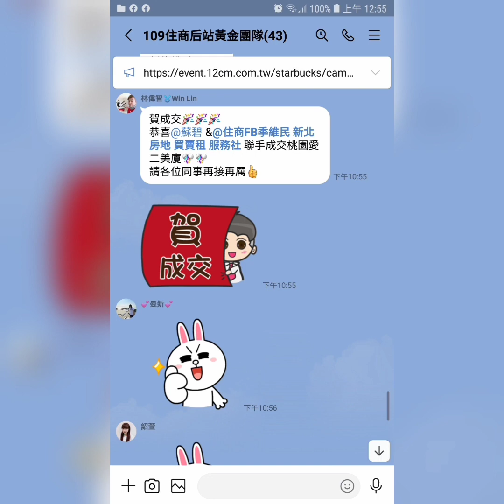住商樹林區後站店【停售688萬】樹林區 新興街19巷36弄【日日春】 【5+6樓/5樓】【4房2廳2衛1陽】您有房屋要賣嗎？【歡迎委託】0921-160-849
☆【停售688萬】新北市 樹林區 新興街19巷36弄【日日春】【公寓5+6樓/5樓】【2+2房2廳2衛1陽台】

1.【權狀25.25坪】     【主建物21.08坪】
2.【公寓5+6樓/5樓】 【地坪6.82坪】
3.【2+2房2廳2衛1陽台】【附屬1.75坪】
4.【日日春】                     【公設2.41坪】
5.【82年完工】                 【朝東北】
6.【格局方正】                 【房間有窗戶】
7.【沒有車位】
8.  山佳國小       樹林中學
9.  鹿角溪公園    博愛街市場
0.  山佳火車站    南樹林火車站

【Line 連結】

【臉書  季維民】

☆【YouTube 房地產】

☆【Instagram 房地產】

☆【Thread 房地產】

☆【Pixnet 房地產】

☆【591 房地產】

☆【5168 房地產】

☆【Messenger 房地產】

  84年 不動產證照
109年 不動產證照
101年 證券商 高級務員證照
100年 證券商 業務員證照
100年 股務人員證照
  99年 金融市場證照

immovables【不動產】
Landlord【房東】
hight-rise block
Larg building
Huge building
Mansion【大廈】【豪宅】
flat【公寓】
personalty 【動產】

樹林區電梯
樹林區華廈
出租房屋
房屋租賃
房地產
不動產
地價稅
建築線
土地增值稅
重購退稅
履約保證
建經公司
代書
地政士
貸款
利息
建築經理公司
銀行利率
建築師
建築物
住宅
厝
農地
建地
工業用地
線上賞屋
樹林區房仲
樹林區仲介
樹林樹林區房仲
樹林區仲介
樹林房地產
樹林區不動產
樹林不動產
樹林區房屋
樹林房屋
樹林區土地
樹林土地
樹林賣房
樹林區賣房
樹林賣屋
樹林區賣屋
樹林賣房屋
樹林區賣房屋
樹林買房
樹林區買房
樹林買樹林區房屋出租
樹林賣房
樹林區賣房
樹林賣屋
樹林區賣屋
樹林賣房屋
樹林區賣房屋
樹林區買房
樹林買屋
樹林區買屋
樹林買房屋